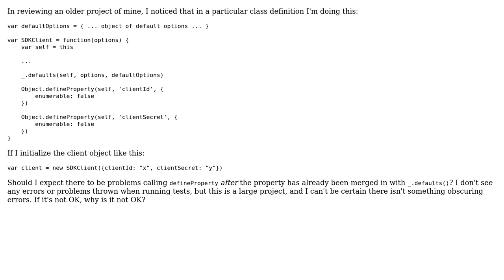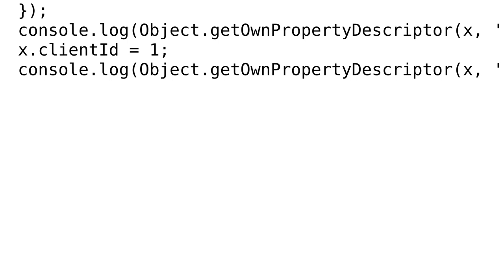Calling lodash _.defaults() before Object.defineProperty()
With thanks & praise to God, and with thanks to the many people who have made this project possible! | Content (except music & images) licensed under CC BY-SA | Music | Images & others | With thanks to user Xotic750 user Jamal user brandonscript and the Stack Exchange Network Trademarks are property of their respective owners. You are responsible for your own actions.